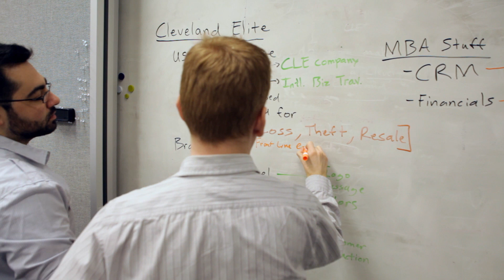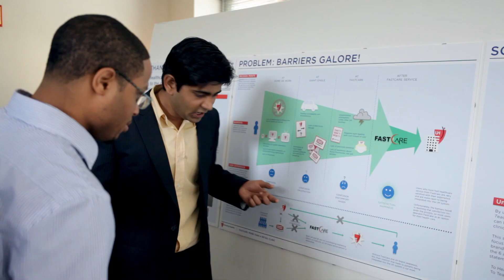Manage by Designing MBA Elective at Weatherhead School of Management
Description: Hear about Weatherhead School of Management's yearlong elective on design in management from Dick Buchanan, Professor of Information Systems, Kipum Lee, PhD candidate, Kaja Tooming Buchanan, Assistant Professor at the Cleveland Institute of Art and students from the class. Learn about our Manage by Designing curriculum and why we focus on bringing different disciplines and ideas together for the future of management education.